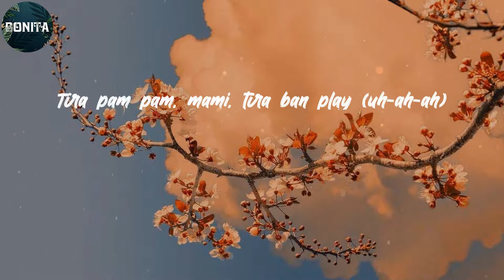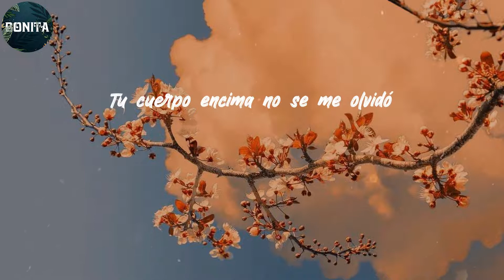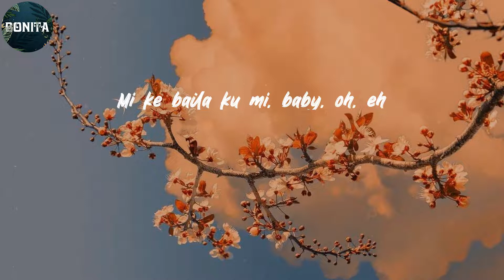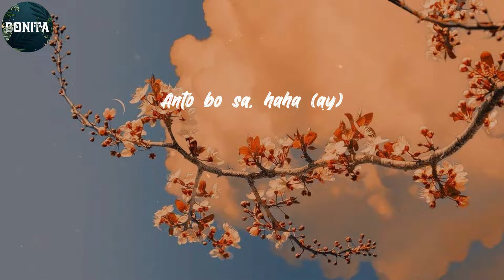(Lyrics) Ir Sais - Baila Kumi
𝐁𝐨 𝐭𝐚 𝐠𝐚𝐫𝐚𝐧𝐭𝐢𝐬𝐚 𝐟𝐨𝐫 𝐰𝐡𝐚𝐭𝐞𝐯𝐞𝐫 𝐲𝐨𝐮 𝐬𝐚𝐲

𝐂𝐡𝐢, 𝐜𝐡𝐢
𝐖𝐚𝐰𝐚
𝐇𝐚𝐡𝐚
𝐁𝐨 𝐭𝐚 𝐤𝐞𝐫𝐞 𝐭'𝐚𝐬𝐢𝐧 𝐚𝐬𝐢𝐧𝐚 𝐞 𝐤𝐨 𝐧𝐚𝐧 𝐭𝐚 𝐛𝐚𝐢 𝐫𝐢𝐠𝐡𝐭
𝐈𝐫
𝐓𝐢𝐫𝐚 𝐩𝐚𝐦 𝐩𝐚𝐦, 𝐦𝐚𝐦𝐢, 𝐭𝐢𝐫𝐚 𝐛𝐚𝐧 𝐩𝐥𝐚𝐲 (𝐮𝐡-𝐚𝐡-𝐚𝐡)
𝐊𝐞𝐝𝐚 𝐚𝐤𝐢 𝐤𝐮𝐦𝐢, 𝐦𝐚𝐦𝐢, 𝐚𝐧𝐭𝐨 𝐤𝐨𝐧𝐬𝐞𝐧𝐭𝐫𝐚
𝐌𝐢 𝐦𝐞𝐥𝐨𝐝𝐢𝐚 𝐭𝐢𝐧 𝐛𝐨 𝐤𝐮𝐫𝐚𝐬𝐨𝐧 𝐢𝐧𝐝𝐨𝐤𝐭𝐫𝐢𝐧𝐚 (𝐭𝐡𝐢𝐬 𝐢𝐬)
𝐓𝐢𝐫𝐚 𝐩𝐚𝐦 𝐩𝐚𝐦, 𝐦𝐚𝐦𝐢, 𝐭𝐢𝐫𝐚 𝐛𝐚𝐧 𝐩𝐥𝐚𝐲
(𝐓𝐢𝐫𝐚 𝐩𝐚𝐦 𝐩𝐚𝐦, 𝐭𝐢𝐫𝐚 𝐛𝐚𝐧 𝐩𝐥𝐚𝐲)
(𝐆𝐚𝐫𝐚𝐧𝐭𝐢𝐬𝐚, 𝐰𝐡𝐚𝐭𝐞𝐯𝐞𝐫 𝐲𝐨𝐮 𝐬𝐚𝐲)
𝐌𝐢 𝐤𝐞 𝐛𝐚𝐢𝐥𝐚 𝐤𝐮 𝐦𝐢, 𝐛𝐚𝐛𝐲, 𝐨𝐡, 𝐦𝐦𝐦
𝐁𝐚𝐛𝐲, 𝐲𝐨𝐮 𝐤𝐧𝐨𝐰
𝐌𝐢 𝐤𝐞 𝐛𝐚𝐢𝐥𝐚 𝐤𝐮 𝐦𝐢, 𝐛𝐚𝐛𝐲, 𝐨𝐡, 𝐞𝐡
𝐁𝐚𝐛𝐲, 𝐜'𝐦𝐨𝐧 (𝐞𝐡-𝐨𝐡, 𝐨𝐡)
𝐁𝐚𝐛𝐲, 𝐜'𝐦𝐨𝐧
𝐘𝐞𝐚𝐡, 𝐲𝐚𝐡 (𝐛𝐚𝐛𝐲, 𝐜'𝐦𝐨𝐧)
𝐌𝐞 𝐥𝐥𝐚𝐦𝐚' 𝐬𝐢𝐞𝐦𝐩𝐫𝐞 𝐪𝐮𝐞 𝐛𝐚𝐣𝐚 𝐞𝐥 𝐬𝐨𝐥
𝐒𝐚𝐥𝐞𝐬 𝐚 𝐛𝐮𝐬𝐜𝐚𝐫𝐦𝐞, 𝐬𝐨𝐥𝐚 𝐭𝐞 𝐦𝐞 𝐩𝐞𝐠𝐚' (𝐏𝐞𝐠𝐚')
𝐓𝐮 𝐜𝐮𝐞𝐫𝐩𝐨 𝐞𝐧𝐜𝐢𝐦𝐚 𝐧𝐨 𝐬𝐞 𝐦𝐞 𝐨𝐥𝐯𝐢𝐝ó
𝐋𝐨 𝐫𝐢𝐜𝐨 𝐪𝐮𝐞 𝐬𝐚𝐛𝐞', 𝐥𝐨 𝐫𝐢𝐜𝐨 𝐪𝐮𝐞 𝐛𝐞𝐬𝐚𝐬 (𝐁𝐞𝐬𝐚𝐬)
𝐍𝐨 𝐞𝐫𝐞𝐬 𝐥𝐚 𝐩𝐫𝐢𝐦𝐞𝐫𝐚 𝐭ú 𝐞𝐫𝐞𝐬 𝐥𝐚 ú𝐧𝐢𝐜𝐚
𝐃𝐞 𝐞𝐬𝐭𝐚 𝐧𝐨𝐜𝐡𝐞 𝐡𝐚𝐬𝐭𝐚 𝐥𝐚 𝐪𝐮𝐞 𝐪𝐮𝐞𝐝𝐞
𝐀𝐮𝐧𝐪𝐮𝐞 𝐞𝐬𝐭é 𝐨𝐬𝐜𝐮𝐫𝐨, 𝐩𝐨𝐝𝐞𝐦𝐨𝐬 𝐯𝐞𝐫𝐧𝐨'
𝐌𝐞 𝐬é 𝐞𝐥 𝐜𝐚𝐦𝐢𝐧𝐨 𝐚𝐮𝐧𝐪𝐮𝐞 𝐬𝐢𝐧 𝐥𝐮𝐳 𝐦𝐞 𝐪𝐮𝐞𝐝𝐞
𝐘𝐞𝐚𝐡
𝐁𝐚𝐢𝐥á𝐧𝐝𝐨𝐦𝐞, 𝐬𝐨𝐛á𝐧𝐝𝐨𝐦𝐞
𝐓𝐮 𝐜𝐢𝐧𝐭𝐞𝐫𝐚 𝐥𝐥𝐞𝐯á𝐧𝐝𝐨𝐦𝐞 𝐡𝐚𝐬𝐭𝐚 𝐞𝐥 𝐜𝐢𝐞𝐥𝐨
𝐆𝐮𝐬𝐭á𝐧𝐝𝐨𝐦𝐞, 𝐠𝐮𝐬𝐭á𝐧𝐝𝐨𝐭𝐞
𝐘𝐨 𝐪𝐮𝐢𝐞𝐫𝐨 𝐩𝐫𝐨𝐛𝐚𝐫 𝐞𝐬𝐞 𝐜𝐚𝐫𝐚𝐦𝐞𝐥𝐨
𝐓ú 𝐦𝐞 𝐭𝐢𝐫𝐚𝐬 𝐭𝐚𝐧-𝐭𝐚𝐧
𝐃𝐢𝐦𝐞 𝐜𝐮á𝐥 𝐞𝐬 𝐞𝐥 𝐩𝐥𝐚𝐧
𝐍𝐨𝐬 𝐯𝐚𝐦𝐨𝐬 𝐜𝐨𝐧 𝐩𝐨𝐜𝐚 𝐫𝐨𝐩𝐚
𝐌𝐚𝐦𝐢, 𝐜𝐨𝐦𝐨 𝐓𝐚𝐫𝐳á𝐧
𝐌𝐨𝐫𝐞𝐧𝐢𝐭𝐚 𝐌𝐮𝐥á𝐧
𝐓ú 𝐦𝐞 𝐭𝐢𝐞𝐧𝐞𝐬 𝐝𝐞 𝐟𝐚𝐧
𝐏ó𝐫𝐭𝐚𝐭𝐞 𝐜𝐨𝐦𝐨 𝐭ú 𝐪𝐮𝐢𝐞𝐫𝐚𝐬
𝐐𝐮𝐞 𝐲𝐨 𝐭𝐞 𝐝𝐨𝐲 𝐩𝐚𝐦-𝐩𝐚𝐦
𝐌𝐚𝐦𝐢, 𝐜𝐨𝐦𝐨 𝐓𝐚𝐫𝐳á𝐧
𝐌𝐨𝐫𝐞𝐧𝐢𝐭𝐚 𝐌𝐮𝐥á𝐧
𝐐𝐮𝐞 𝐲𝐨 𝐭𝐞 𝐝𝐨𝐲 𝐩𝐚𝐦-𝐩𝐚𝐦 (𝐌𝐚𝐧𝐮𝐞𝐥 𝐓𝐮𝐫𝐢𝐳𝐨)
𝐁𝐚𝐛𝐲, 𝐲𝐨𝐮 𝐤𝐧𝐨𝐰
𝐁𝐚𝐛𝐲, 𝐜'𝐦𝐨𝐧
𝐍𝐨 𝐪𝐮𝐢𝐞𝐫𝐨 𝐪𝐮𝐞 𝐬𝐞 𝐚𝐜𝐚𝐛𝐞
𝐕𝐨𝐲 𝐚 𝐝𝐞𝐣𝐚𝐫 𝐦𝐢𝐬 𝐛𝐞𝐬𝐨𝐬 𝐞𝐧 𝐭𝐮 𝐩𝐢𝐞𝐥
𝐏𝐚' 𝐪𝐮𝐞 𝐭ú 𝐭𝐞𝐧𝐠𝐚𝐬 𝐪𝐮𝐞 𝐝á𝐫𝐦𝐞𝐥𝐨𝐬
𝐑é𝐠𝐥𝐚𝐦𝐞 𝐮𝐧𝐨 𝐦á𝐬 𝐩𝐚' 𝐲𝐨 𝐪𝐮𝐞𝐝á𝐫𝐦𝐞𝐥𝐨
𝐓𝐞 𝐢𝐦𝐚𝐠𝐢𝐧𝐚𝐬 𝐪𝐮𝐞 𝐞𝐬𝐭á𝐛𝐚𝐦𝐨' 𝐡𝐚𝐜𝐢é𝐧𝐝𝐨𝐥𝐨
𝐘𝐞𝐚𝐡, 𝐲𝐞𝐚𝐡, 𝐲𝐞𝐚𝐡
𝐁𝐚𝐛𝐲, 𝐲𝐨𝐮 𝐤𝐧𝐨𝐰
𝐁𝐚𝐛𝐲, 𝐜'𝐦𝐨𝐧
𝐄𝐚𝐚𝐤𝐢 𝐭𝐚 𝐢𝐫𝐢 𝐲𝐨𝐮 𝐤𝐧𝐨𝐰
𝐃𝐚𝐥𝐞 𝐬𝐮𝐚𝐯𝐞 (𝐌𝐚𝐧𝐮𝐞𝐥 𝐓𝐮𝐫𝐢𝐳𝐨)
𝐀𝐧𝐭𝐨 𝐛𝐨 𝐬𝐚, 𝐡𝐚𝐡𝐚 (𝐚𝐲)
𝐃𝐢𝐜𝐞, 𝐝𝐢𝐜𝐞, 𝐝𝐢𝐜𝐞, 𝐰𝐮𝐡
𝐖𝐚𝐰𝐚
𝐈𝐫-𝐒𝐚𝐢𝐬, 𝐲𝐞𝐚𝐡
𝐓𝐢
𝐁á𝐢𝐥𝐚𝐥𝐨 𝐩𝐞𝐠𝐚𝐨'
𝐁𝐨𝐨𝐦